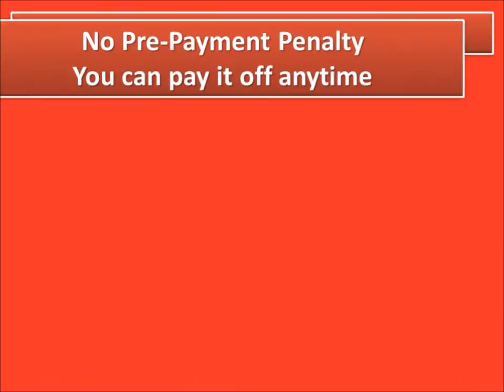8127 Livestock Trailer, Gooseneck Stock Trailer, Featherlite Aluminum Trailers, Cow Trailer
Featherlite Model 8127 gooseneck livestock trailers are available in lengths ranging from 16' to 36'. An aluminum floor provides extra protection when transporting livestock. Trailer options include a roll-up door in the rear gate, a drop-down front access door in the gooseneck, graphics and much more.

Value meets versatility in the famous Featherlite Model 8127. This gooseneck stock trailer offers prospective buyers the ability to customize their trailer, including the length and height. They can choose as well from an almost endless list of customization options. This is a trailer that is guaranteed to be uniquely yours!